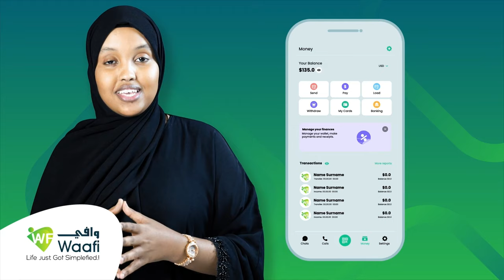"Waxay noqotay in warbaahintii la kala xulafaysto" Suxufiyiin ka hadlay arimo soo kordhay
"Waxay noqotay in warbaahintii la kala xulafaysto, iyagoo marna odhanayaa kaalay wada-shaqaynee, marna xidhaya weriyayaashii" Suxufiyiin ka hadlay arimo soo kordhay